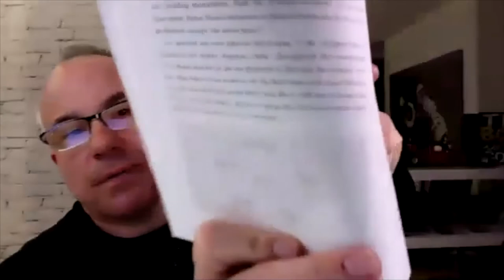The Growth Whisperers Podcast Ep.50 - Jim Collins Flywheel Concept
Jim Collins Flywheel Concept: How to build unstoppable momentum in your company

The Flywheel effect is a concept developed in the book Good to Great. No matter how dramatic the end result, good-to-great transformations never happen in one fell swoop. In building a great company or social sector enterprise, there is no single defining action, no grand program, no one killer innovation, no solitary lucky break, no miracle moment. Rather, the process resembles relentlessly pushing a giant, heavy flywheel, turn upon turn, building momentum until a point of breakthrough, and beyond.

Kevin & Brad discuss The Flywheel concept and how to create your flywheel, how to validate your flywheel and how to speed up your flywheel.

Then they discuss how to leverage your flywheel, how to measure your flywheel and how to optimize your flywheel.

The Growth Whisperers are Brad Giles and Kevin Lawrence, two advisors to mid-market businesses, one Australian, one Canadian, who each work with CEOs and Leadership Teams across the world with a mission to build enduring, great companies. Each weekly episode covers interesting situations and questions from the world of strategic planning, leadership development, talent and hiring in high growth entrepreneurial companies where real results matter.